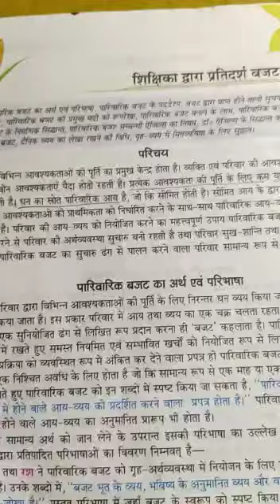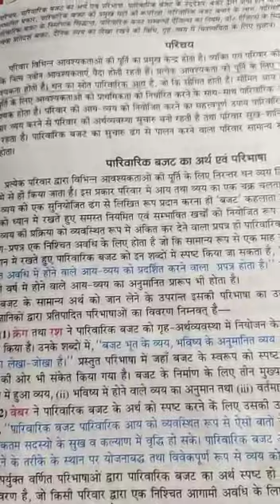Hindi Medium, Class- 10, Sub - Home science,Topic-Shikshika dwara pratidarsh budget ka pradarshan